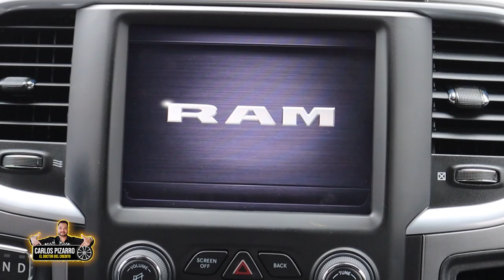Clientes Satisfechos - 2023 RAM 1500 Classic - Doctor del Credito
Ven por tu 2️⃣0️⃣2️⃣3️⃣ RAM 1500 Classic 🛻

𝐂𝐋𝐈𝐄𝐍𝐓𝐄𝐒 𝐒𝐀𝐓𝐈𝐒𝐅𝐄𝐂𝐇𝐎𝐒🌟🇲🇽📍🇨🇦

En nuestro equipo, encontrar felicidad en ayudar a las familias latinas en Canadá es nuestra razón de ser. Ver esas sonrisas convertirse en amigos nos llena de orgullo. Gracias a todos nuestros clientes por confiar en nosotros y permitirnos ser parte de su historia 🙌.

Seguiremos trabajando con pasión para seguir apoyando a nuestra comunidad latina 🚀.